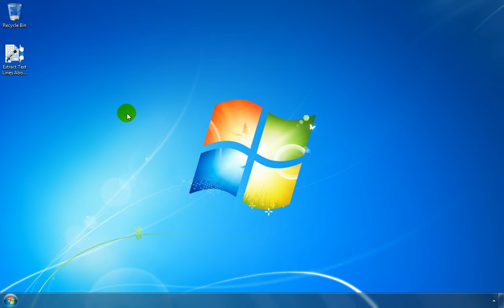How To Use Extract Text Lines Above and Below Software